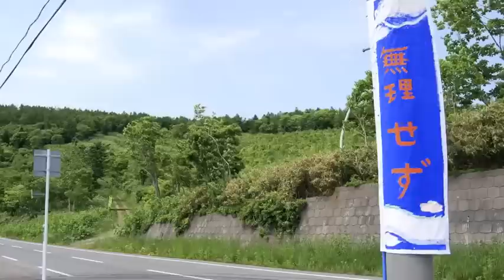Hokusei Yoichi ~ kyouho ensoku ~ 北星余市／2012年6月・強歩遠足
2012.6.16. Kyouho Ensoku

This is a slideshow I made for Hokuseigakuen Yoichi High School. Same slideshow has been up to the YouTube site of the school.